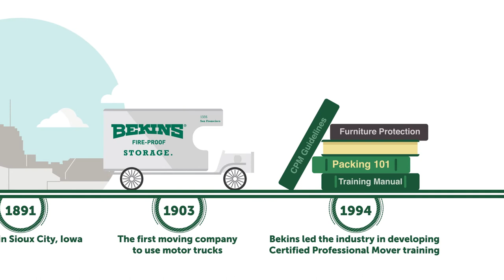This is Moving | Bekins Van Lines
From the time John and Martin Bekins founded Bekins Van Lines in 1891, our goal has remained the same: to expertly move our customers with outstanding service and an eye for detail. Sure, some things have changed. We no longer use horse-drawn wagons, for one. But our commitment to our customers has been constant from day one.

Bekins has thrived for more than a century because we’re resourceful and adaptable. And those qualities have served us well in finding innovative solutions to our customers’ complex moving challenges. No matter what type of move you’re planning, Bekins can handle it. From single-person relocations to large families and fast-paced corporate moves, we’ll tackle each one with industry-leading know-how and friendly professionalism.

At Bekins, our decisions are truly based on customer’s needs. That’s why we’re always transparent about the details of your move. As a Bekins customer, you can rest easy knowing that your possessions are in good hands.

When it’s time for you to move, you’ll find that no other moving company offers the powerful combination of experience and expertise you get from Bekins.